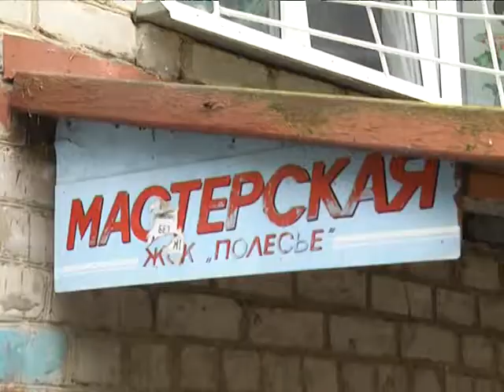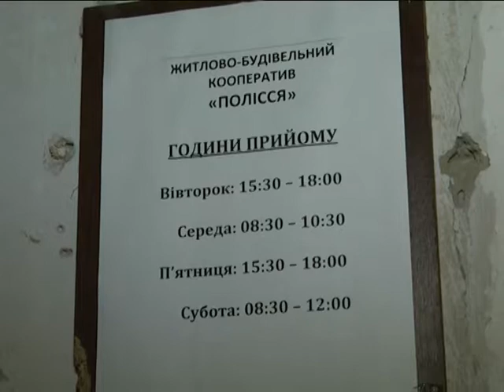Комунальники як нічний кошмар